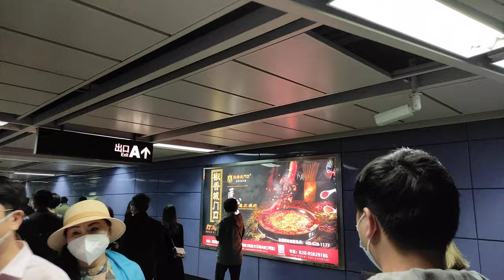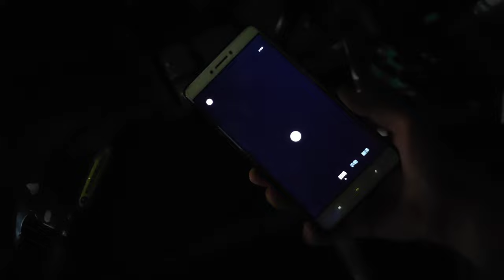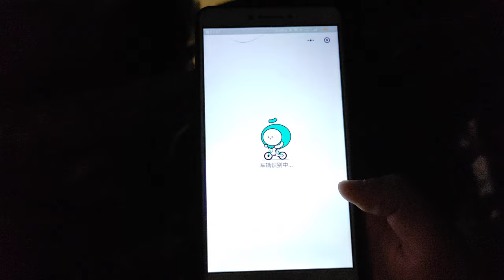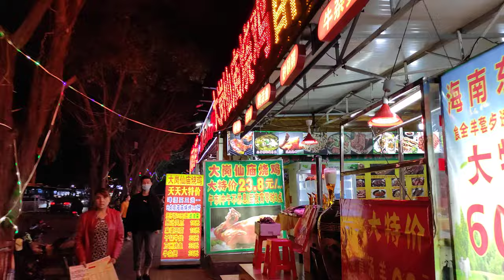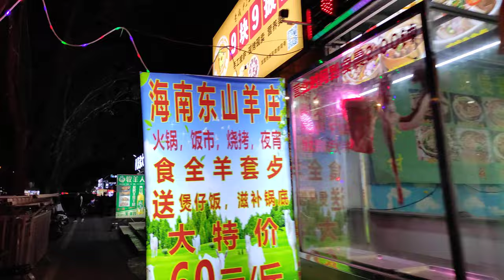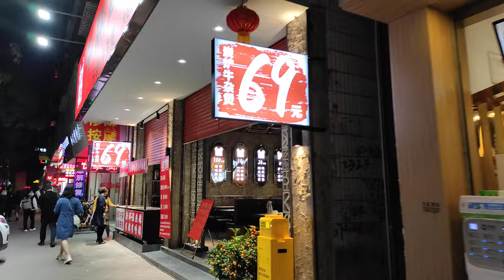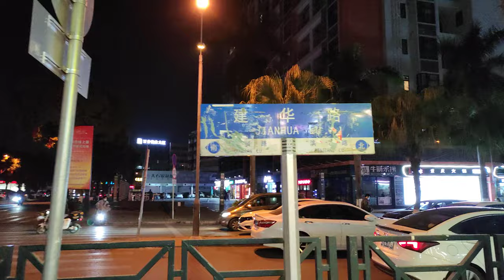[4K]Night Cycling tour in Dashi Town, Panyu District, Guangzhou, China|广州市番禺区大石镇夜间骑行之旅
In this video, I will show you the night view of Dashi Town, Panyu District, Guangzhou, China by cycling.

Dashi Town is only a town under the jurisdiction of Panyu District, Guangzhou City, but the night view here is very beautiful. Hope you will like this video.

Guangzhou City:
Guangzhou is the capital of Guangdong Province, the largest economic province in China. At the same time, Guangzhou is also the third largest city in China (except Hong Kong). In 2019, Guangzhou's GDP was 340 billion US dollars, and its per capita GDP was 22,000 US dollars.

Guangdong Province:
Located at the southernmost part of the coastline of mainland China, it is China's largest economic province. The GDP of Guangdong Province in 2020 was US$1.6 trillion, and the per capita GDP was US $14,000.